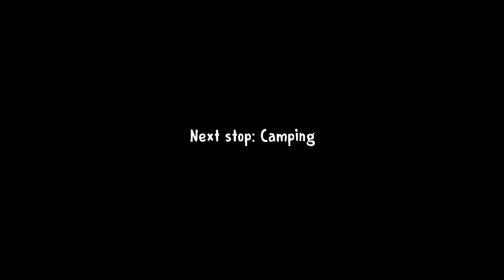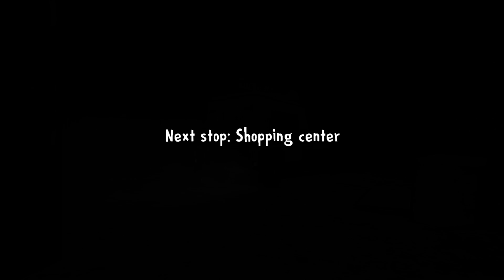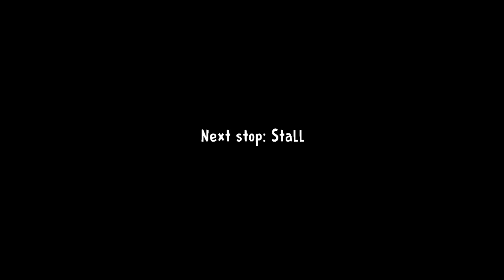Ending *SECRET OFICIAL* ! Inghetata 3 ! Update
Joculetul se numeste IceScream3 !